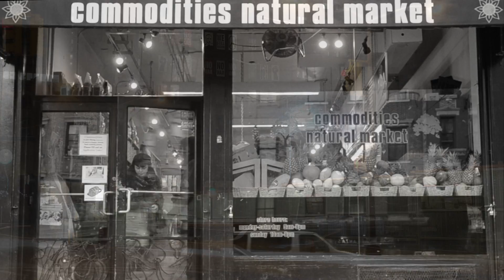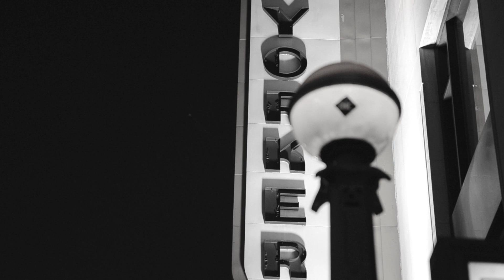Paradigm Magazine Presents: Rear Window with Glen E. Friedman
Directed | Produced | Edited by Eric Ashleigh for Paradigm Magazine

Interview of Glen E. Friedman by Theo Constantinou

"And that's just all there is to it. Don't care about what other people think about what you're doing, if you're inspired to do something, if you want to do something, if you have some kind of feeling that you should do something ... then you should just do it; don't let what other people's preconceived ideas of good behavior, or whatever it is, limit you to thinking what you should and shouldn't do." --Glen E. Friedman

Rear Window is a visual project developed for Paradigm Magazine, which is a 21st century documentary style play on Alfred Hitchcock's famous 1954 film, starring James Stewart and Grace Kelly, without the suspense and murder. 10 years ago, there was a Skateboard video magazine called 411VM. In each video issue there was a segment called, 'Day in the Life,' basically, a 24 hour portal into how famous skaters spent their days. With Paradigm, we wanted to take that one step further, not only showing what a day in life is like with individuals we feature in Paradigm Magazine, but adapt our interview style to those days. Paradigm Magazine will continue to conduct our written interviews, but expect many more segments of 'Rear Window' every month.